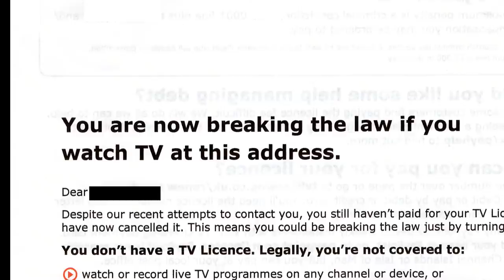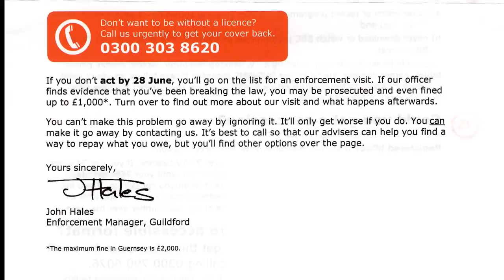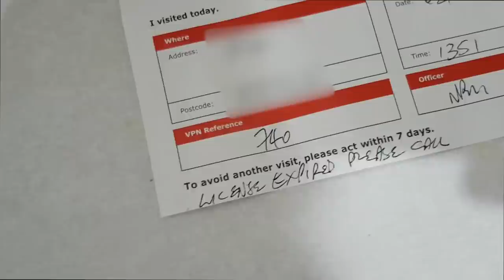BBC TVL John Hales again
The BBC TVL Capita goons are relentless with their harassment campaign on me, sending more letter and an even bigger Capita goon than the first wimpy one that showed up ! Just uploading this info as education for others who are thinking about going legally TV licence free.